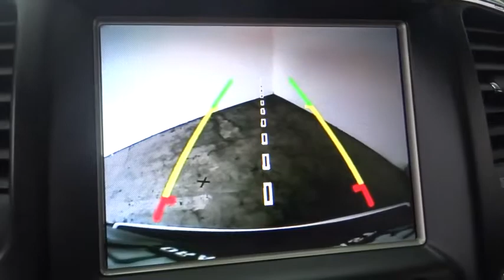2015 Jeep Grand Cherokee Costa Mesa, Huntington Beach, Irvine, San Clemente, Anaheim, CA RJ7934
2015 Jeep Grand Cherokee
2015 Jeep Grand Cherokee Limited - Stock#: RJ7934 - VIN#: 1C4RJEBG1FC749361

Prior Rental - NAVIGATION AND PANORAMIC SUNROOF!! CELEBRATE YOUR SUCCESS TODAY IN THIS SPOTLESS LEGEND!!! JEEP CERTIFIED AND CLEAN CARFAX. All the right ingredients including the Luxury Group II (506 Watt Amplifier, 6 Month Trial (Registration Required), 8.4 Touchscreen Display, 9 Amplified Speakers w/Subwoofer, Bi-Xenon High-Intensity Discharge Headlamps, Dual-Pane Panoramic Sunroof, GPS Antenna Input, Integrated Voice Command w/Bluetooth, LED Daytime Running Headlamps, Power Tilt/Telescope Steering Column, Radio: Uconnect 8.4, SIRIUSXM Satellite Radio, Uconnect Access, and Ventilated Front Seats), Jeep Certified, 18 x 8.0 Aluminum Polished Wheels, and GPS Navigation. This is a 2015 Jeep Grand Cherokee Limited with only 17k miles. This vehicle is Brilliant Black with Black Leather interior and is in epic condition.Be the talk of the town when you roll down the street in this terrific-looking 2015 Jeep Grand Cherokee. Jeep Certified Pre-Owned means you not only get the reassurance of a 3Mo/3,000Mile Maximum Care Limited Warranty, but also up to a 7-Year/100,000-Mile Powertrain Limited Warranty, a 125-point inspection/reconditioning, 24/7 roadside assistance, rental car benefits, and a complete CARFAX vehicle history report. Great condition is the one of the most desirable traits in an used vehicle, and this Grand Cherokee is the definition of it.We choose to take the stress out of the purchasing process. We work with third party sites to determine what is a fair price for our customers to ensure you will be happy with your buying experience. At Orange Coast Auto Group, we select only the best pre-owned vehicles to offer our customers. Our commitment to your peace of mind is our #1 priority.That's why each vehicle has a certified quality inspection, 3-month, 3000-mile Power-train Warranty on each car, our 72-hour/250 mile Love It or Leave It return policy, free CarFax report and clean title guarantee. Shop Easy, Drive Happy!